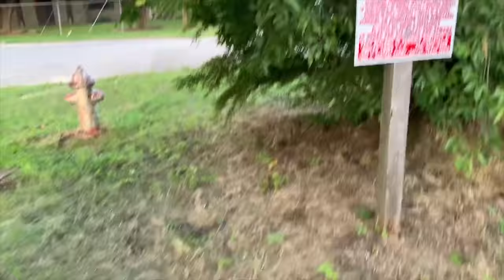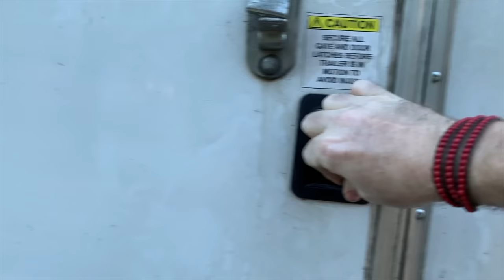Don't be a cheapskate when you ship your exotic car or you could get THIS!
Shipping Delorean Time Machine replica #28 in a risky situation.